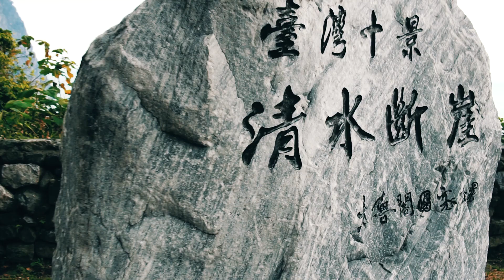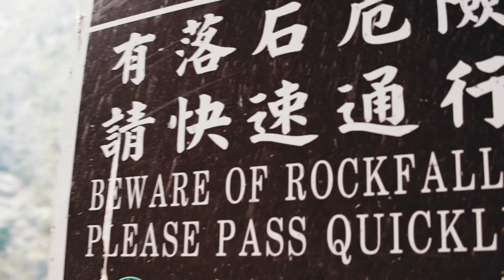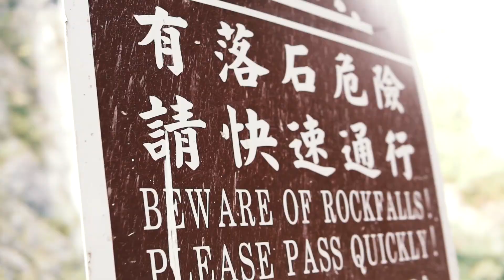A Moment in Taiwan- Cinematic Vlog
Taiwan- A delightful island treasured with amazing scenery, unique traditions and of course friendly people. We had spent 6 days and 5 nights here, discovering different parts of Taiwan and experiencing the one-of-a-kind Taiwanese culture. Definitely, this short video of us will never be enough to unveil the beauty of Taiwan. Instead, this is just a brief documentation of our wonderful moment in Taiwan. Hope you like it!

Shot on:
Sony a6000 Sigma 35mm f1.4, GoPro Hero 7